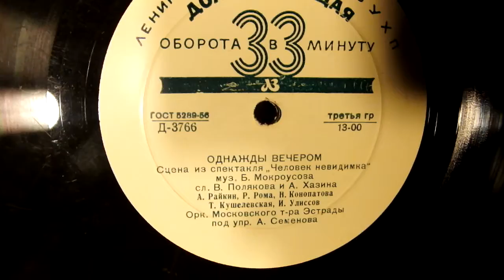"Однажды вечером" сцена из спектакля"Человек-невидимка" муз.Б.Мокроусова сл.В.Полякова и А.Хазина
А.Райкин,Р.Рома,Н.Конопатова,Т.Кушелевская,И.Улиссов
Оркестр Московского театра Эстрады под упр.А.Семенова
пластинка формата "Гранд" ГОСТ 5289-56 цена 13-00
Ленинградский совнархоз УХП